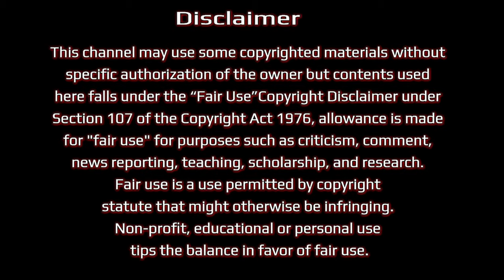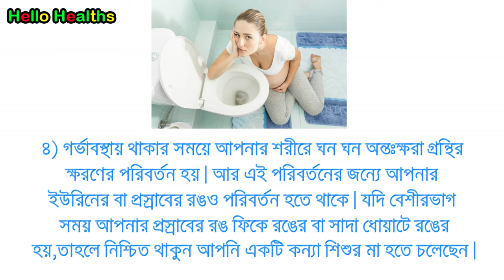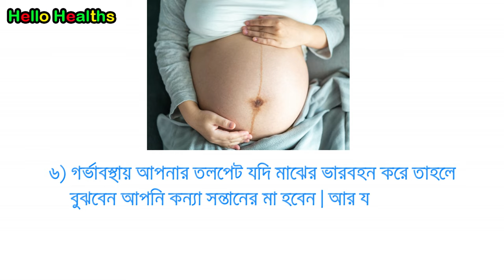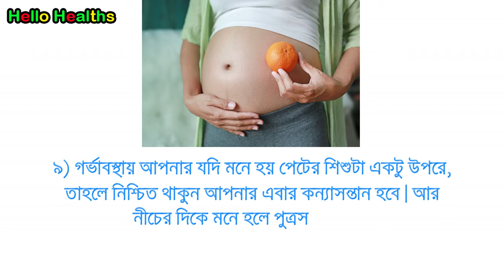মেয়ে হওয়ার লক্ষণ গুলো কি কি । Baby girl symptoms during pregnancy bangla